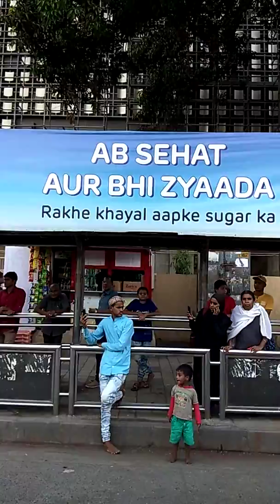Sandal of Maula Ali Dargah King Circle With Nasir Bhai Rafaee 2